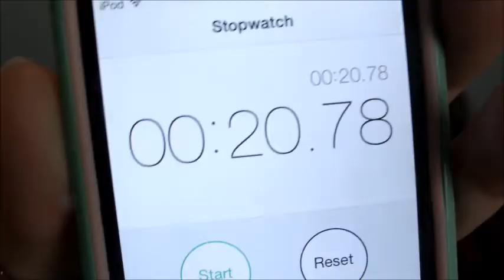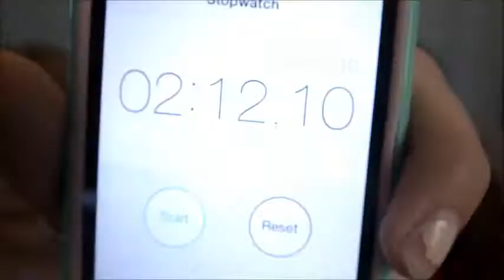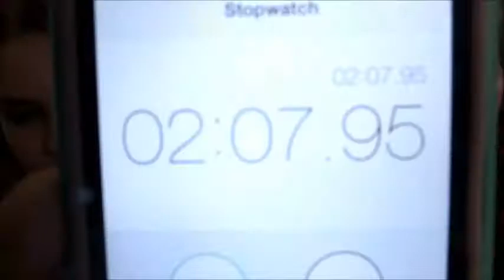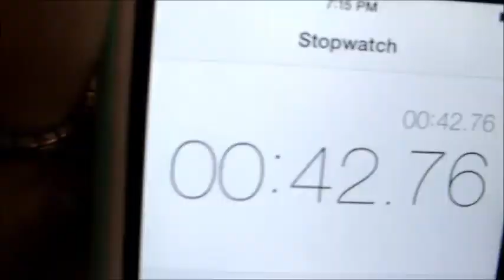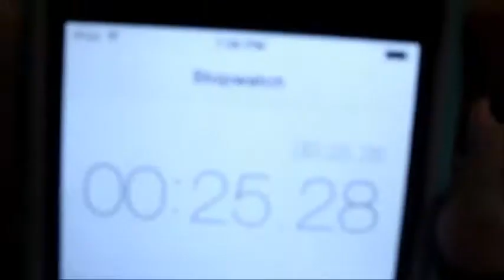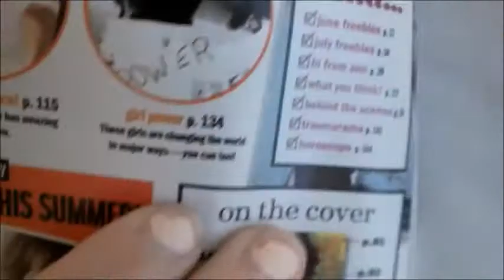Timed Challenges Ooooo -Tuesday-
My friend and I came up with short challenges to race each other at!
Subscribeee(:
If you want to audition, send in a video to here: